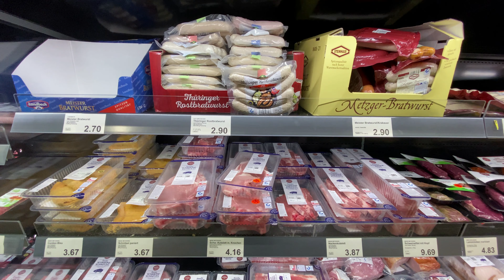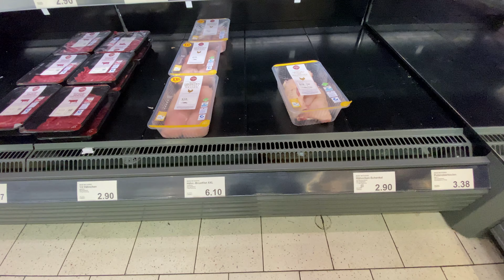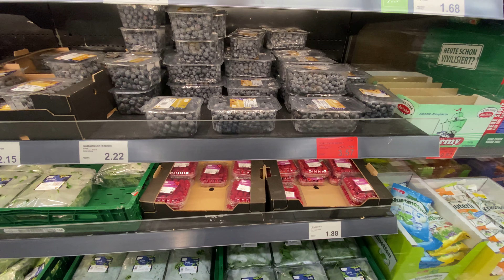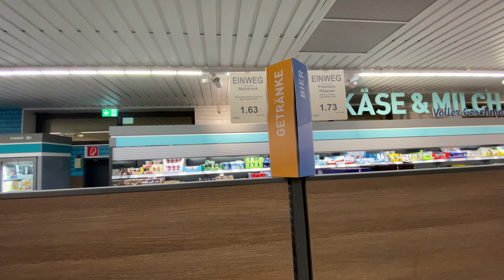Supermercado BARATO na ALEMANHA com TODOS os PREÇOS - parte 2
FaloBem FaloMal massss... FaloMesmo!!!
Entra! vem se divertir um pouco. Ouvir histórias engraçadas.